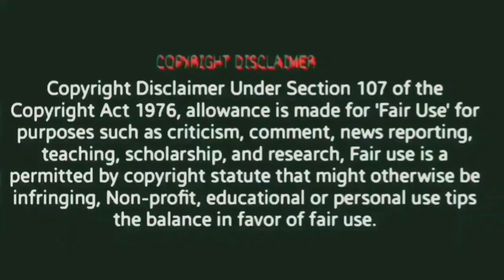Vikram Vs Kgf 2 Troll | Vikram Beat Kgf2 Records? | Dudepravin |KGF2 VS Ponniyin selvan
yash life journey motivational tamil.